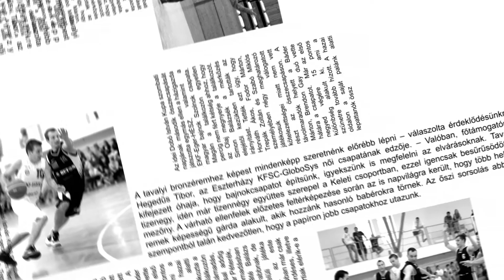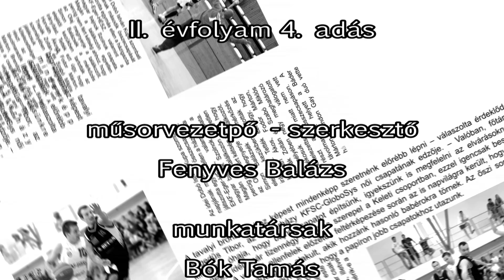Firkászok /2012.09.21/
Firkászok

Vendégek:
- Hegedűs Zsolt - szerkesztő, pepsi foci
- Rozsnaki Gábor - szerkesztő, agriasport.hu